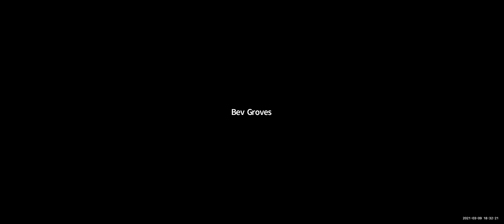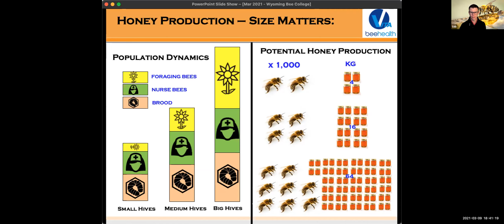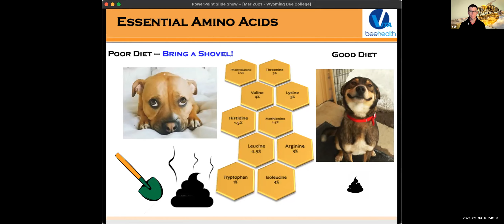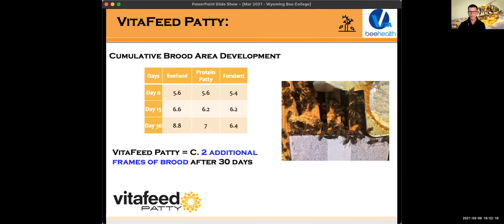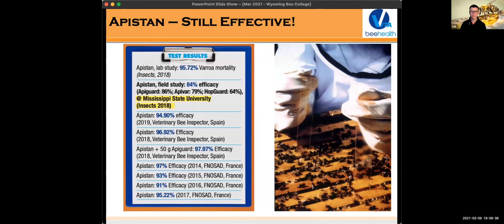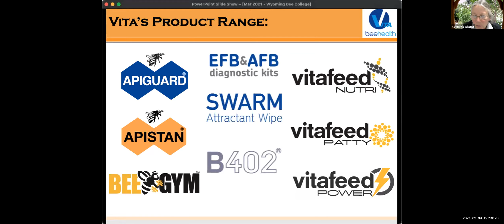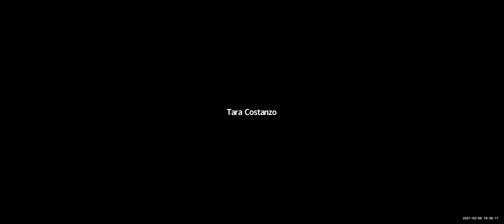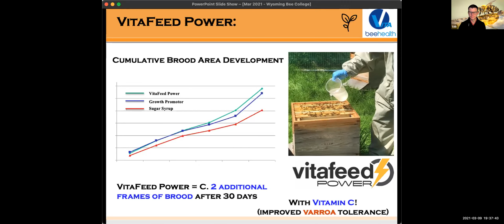Wyoming Bee College #4 on Honey Bee Nutrition with Sebastian Owen of Vita Bee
Join host Catherine Wissner and guest speaker Sebastian Owen of "Vita Bee" as they discuss honeybee nutrition.